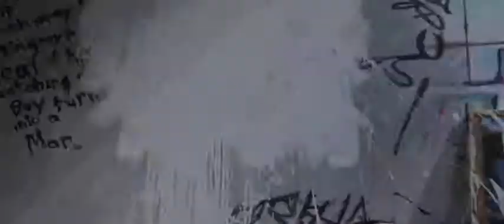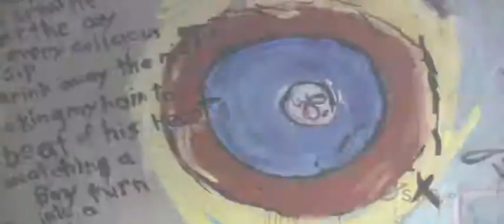K&L Nature Boy (Not finished)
Putting this here for safekeeping and a little feedback.